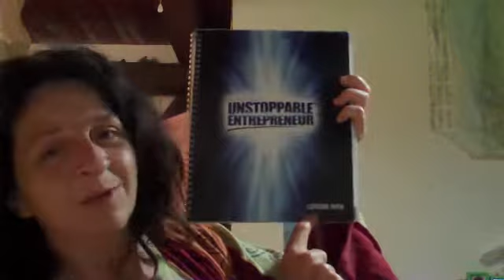Unstoppable Cat talks